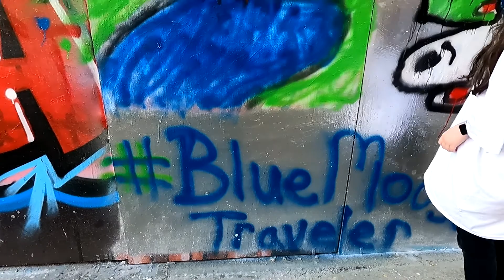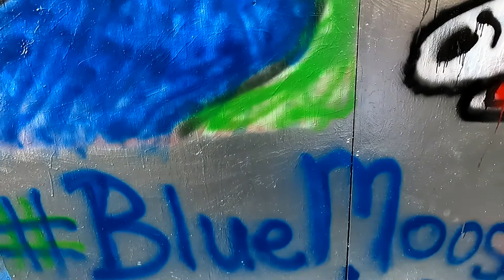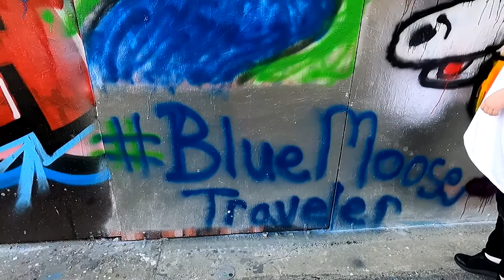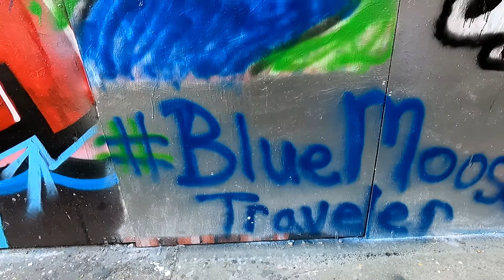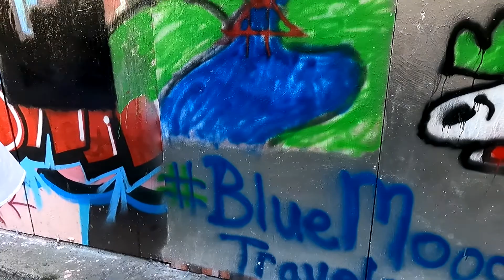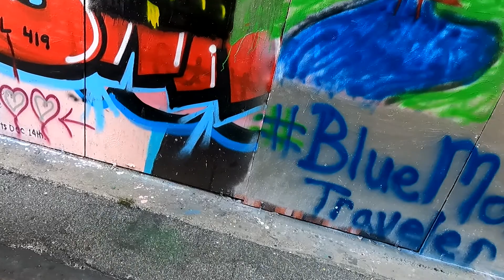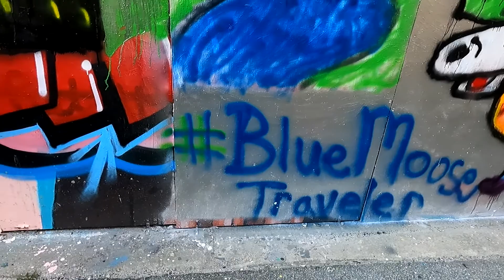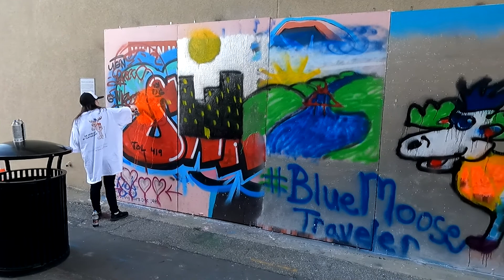MACON STREET ART: DAUGHTER AND I DO SOME AFTERNOON ART WORK!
WATCH THE DAUGHTER AND I DO SOME AFTERNOON ART WORK!